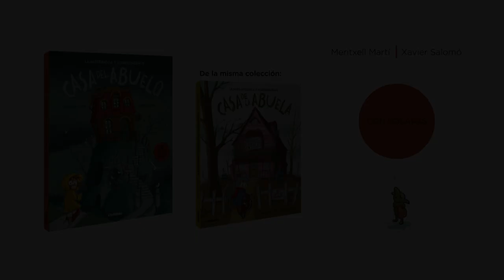La misteriosa y sorprendente casa del abuelo, un cuento de Meritxell Martí i Xavier Salomó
Después de visitar La maravillosa y horripilante casa de la abuela, llega un nuevo título del tándem formado por Martí y Salomó, con un montón de elementos para descubrir y solapas para destapar que esconden detalles ocultos. La casa del abuelo no es como te imaginas. A simple vista parece una taberna marinera, pero, si te fijas bien, verás cosas sorprendentes y pistas que te llevarán a lugares insólitos. ¡Abre bien los ojos y buena pesca!